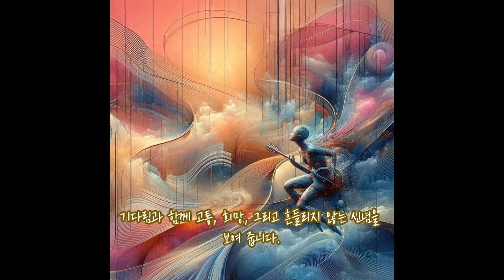[시화아트영상]창작시와 시그림과 소리의 향연 ‘엘리베이터’ 사랑과 기다림 PoetryCanvasBeaukey:'Elevator'Faith and Waiting for Love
창작시와 시로 그린 그림, 소리의 조화를 통해 사랑에 대한 믿음과 기다림을 재해석한 예술 영상 '엘리베이터'를 감상해보세요.
'엘리베이터'는 기다림과 사랑의 복잡한 감정을 깊이 있게 탐구한 시로, 일상 속에서 흔히 느낄 수 있는 감정들을 아름답고 섬세하게 표현하고 있습니다. 이 시를 통해 사랑의 기다림이 단순한 시간이 아닌, 깊은 신뢰와 서로의 아픔을 나누는 과정임을 깨닫게 됩니다.
아트드로잉, 감동을 주는 시, 그림으로 그린 시, 동기를 부여하는 시, 힐링 아트, 감동을 주는 예술,
Enjoy 'Elevator,' an artistic video that reinterprets faith and waiting for love through the harmony of poetry, paintings inspired by poetry, and sound.
Poetry Canvas: Digital art and poetry meeting on a canvas to create a symphony
페이스북 페이지 좋아요
인스타그램 팔로우하기